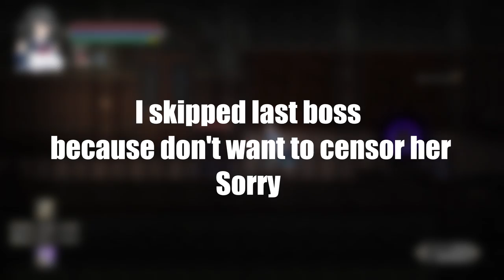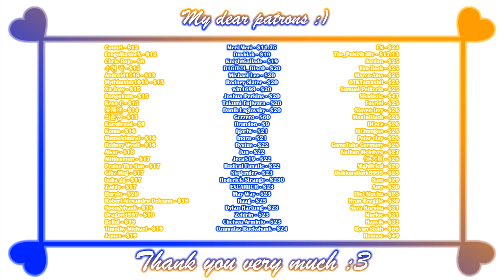Night of Revenge [0.54] - All Bosses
Game: Ninght of Revenge
Platform: Windows only
language: Japaese + English
Video recording program:OBS\Open Broadcaster Software
Configuration of my PC:
Сase: CHIEFTEC Scorpion III ARGB Tempered Glass
Power Supply: Seasonic PRIME 1000W Gold
Motherboard: MSI MPG Z490 GAMING PLUS
Processor[CPU]: Intel Core i7-10700K
Сooler: Noctua NH-D14
RAM: Kingston DDR4 3600Mhz FURY Beast Black 32gb
Graphics[GPU]: Palit GeForce RTX 3070 JetStream
SSD-M2: Samsung 970 EVO V-NAND MLC 1TB
HDD: Seagate Barracuda 2TB 256MB 7200RPM 3.5"
Developer: D-lis

My Gmail:
System requirements:
Intel Core2 Duo 2.4GHz
RAM:1GB
VRAM: 512MB
Display resolution: 1280x720

Description:

A platformer in the genre of Metroidvania and Souls like with RPG elements.
The game is in early access, the current version may differ from the final version of the product globally.

0:00 - «Disclaimer»
0:03 - «Stage 2: ManyHander»
0:45 - «Stage 3: Keeper of the Church»
2:12 - «Stage 5: Archbishop»
3:58 - «Stage 6: Spider»
4:58 - «Stage 8: Keeper  of the library»
6:53 - «Stage 9: Library Succub»
6:57 - «Patrons :3»
7:16 - «End :)»